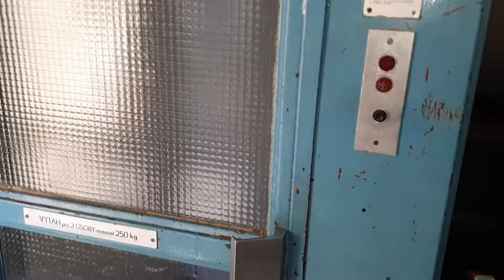Výtah Transporta Panelák Frydek-Mistek